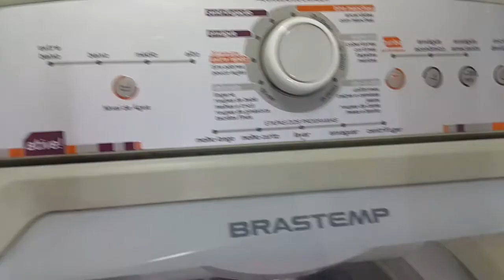[BRASTEMP] COMO TIRAR AGITADOR DA LAVADORA DE ROUPAS ?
BRASTEMP - LAVADORA DE ROUPA
COMO TIRAR AGITADOR ?
[MODELO : BWL11ABANA00]